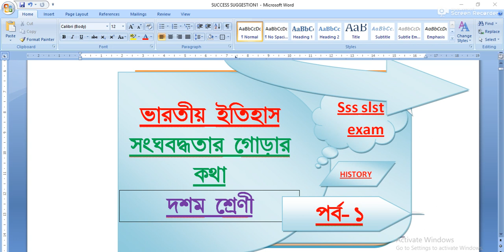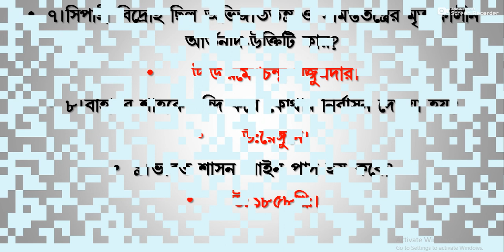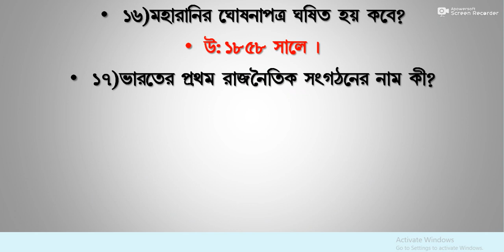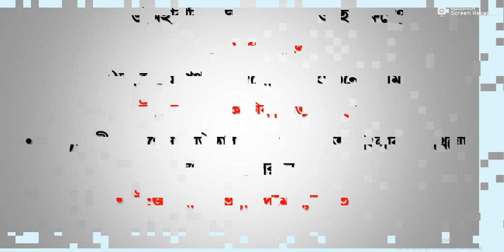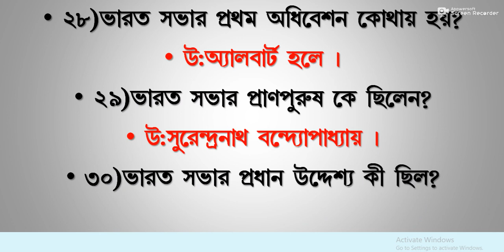ভারতীয় ইতিহাস, দশম শ্রেনী চতুর্থ অধ্যায়,modern history ssc slst, history ssc slst,